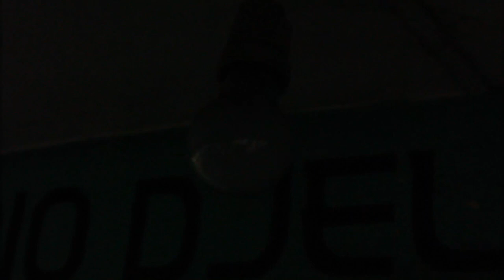La Guinée Difficile à gérer! !!!!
DJELIKANI MADOU DIABATE